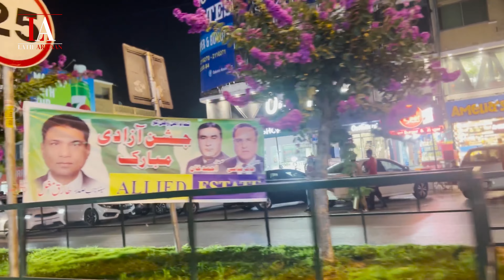Saeede and Ali's trip Part 1 | سفر سعیده و علی قسمت اول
برای کمک به ما و دادن انرژی مثبت مکان های زیبایی را در این سفر به شما نشان خواهیم داد. لطفا فقط ما را دنبال کنید